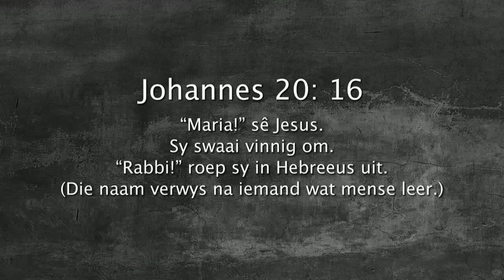Oordenking 11 September 2017